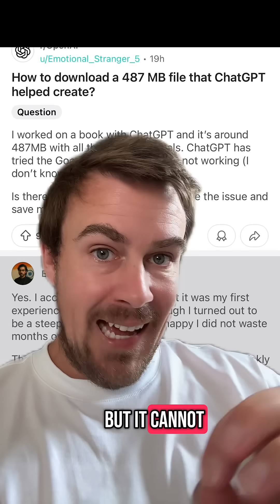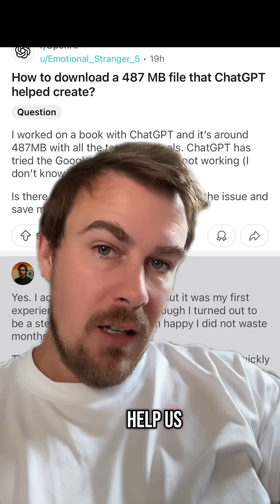why does chatgpt lie? it’s because of its agreeableness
why does chatgpt lie? it’s because of its agreeableness. Watch out for it roleplaying and playing make believe with you